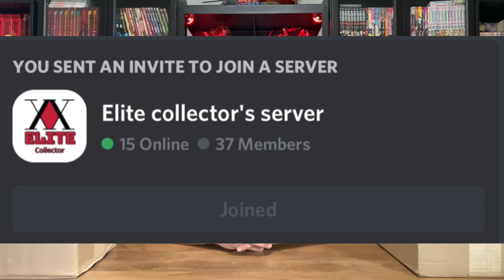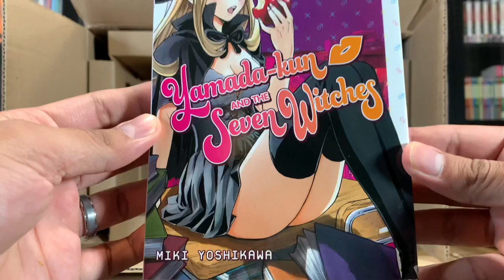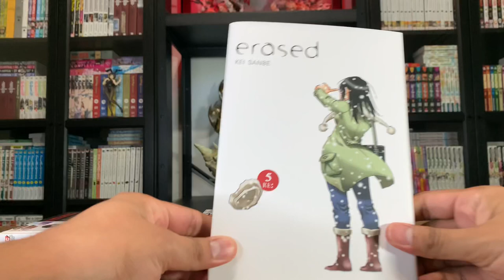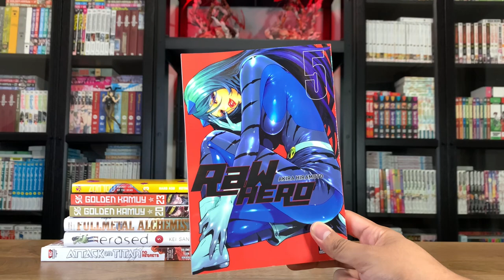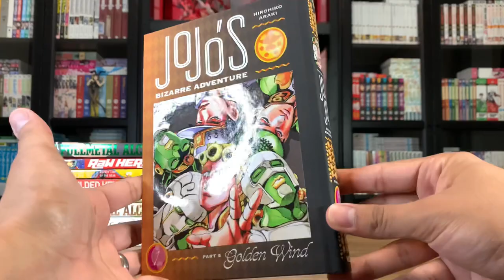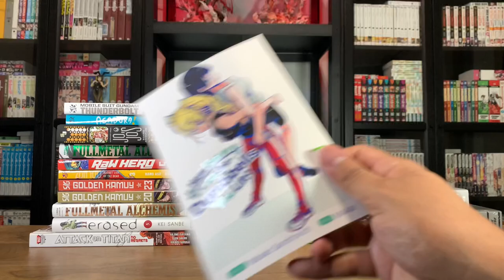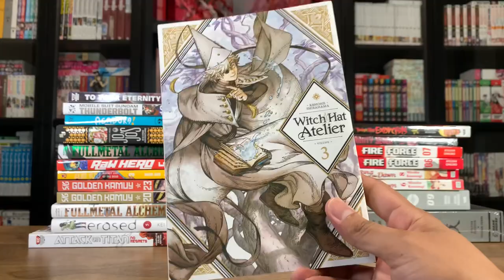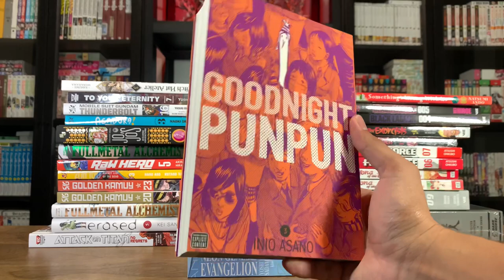Channel Updates + Full month Manga Haul!! |August 2021 | New Discord | 40+ Volumes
Hello everyone!! In this video I will be showing off all the manga I picked up in the month of august! This is the first time I do a full month manga haul and I will try to keep it this way going forward.

I also created a new Discord open to all of my subscribers. I am really active on there so please check it out if you would like to chat! I plan to do some exciting things on discord in the future including collection reviews, raffles and more!

Please also Check out my Instagram where I plan to post all the deals I find as well as some additional content:

Chapters:
0:00 Intro
0:40 Channel Announcements
0:45 YouTube Membership
1:05 Join my Discord!
1:23 Share your Figure collection
2:38 Miku Nakano Raffle
3:51 Elite Members!
5:00 Start of manga haul!
29:25 Outro